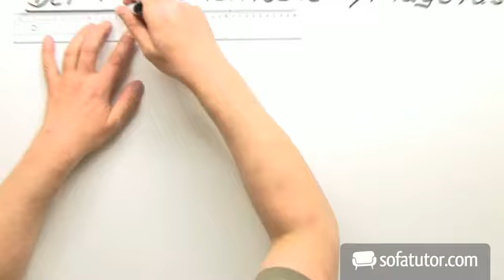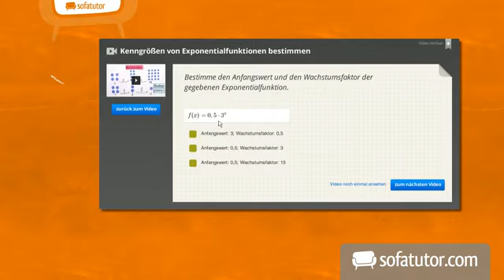Latein: Pronominaladjektive | Adjektive und Adverbien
In diesem Video beschäftigen wir uns mit der Bildung und Deklination aller Pronomialadjektive. Der Ausdruck "Pronomialadjektiv) bezeichnet ein Nomen, das sich wie ein Adjektiv deklinieren lässt.

Dieses Video zum Thema Adjektive der o-Deklination gehört zu: Latein | Adjektive und Adverbien | Adjektive der o-Deklination